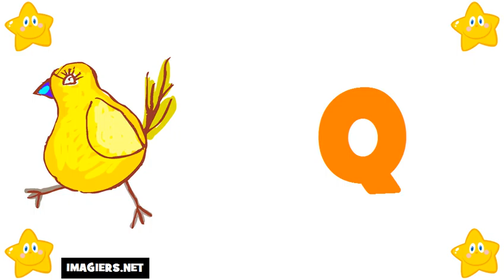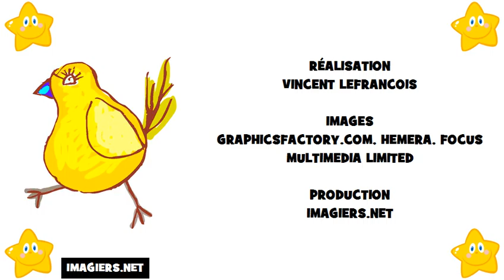Learn The French Alphabet